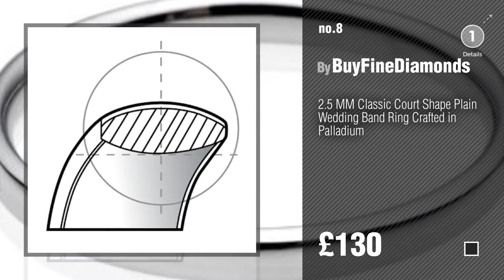Palladium Rings Top 10 Collection // UK New & Popular 2017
* New! 2019 Black Friday / Cyber Monday Men Rings Deals and Updates.

Black Friday / Cyber Monday Theia Palladium 950 Super Heavy D Shape Wedding Ring by Theia

Black Friday / Cyber Monday Theia Palladium 950, Super Heavy Weight, Flat Court Shape 6mm Wedding Ring by Theia

Black Friday / Cyber Monday Theia Palladium 950, Super Heavy Weight, Court Shape, Matted Wedding Ring by Theia

Black Friday / Cyber Monday Theia Palladium 950 Super Heavy Court shape Wedding Ring by Theia

Black Friday / Cyber Monday Theia Palladium 950 Heavy Court shape Wedding Ring by Theia

Black Friday / Cyber Monday QUALITY UK Palladium 500 Heavy 4mm D Shape Wedding Ring 3.7g to 4.1g Size I to P by JM Jewellery Ltd

Black Friday / Cyber Monday QUALITY UK Palladium 500 Heavy 2mm Band Traditional Court Wedding Ring 1.8g Size I to P by JM Jewellery Ltd